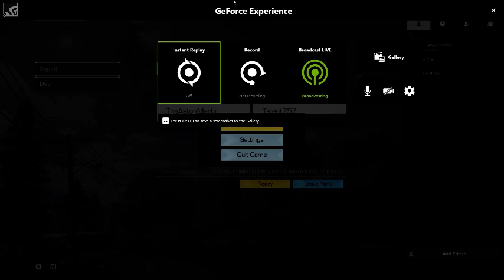Ring of Elysiums, ROE, How to pull off a win with Aston Martin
Aston Martin and myself pull off sum wins in Ring of Elysium